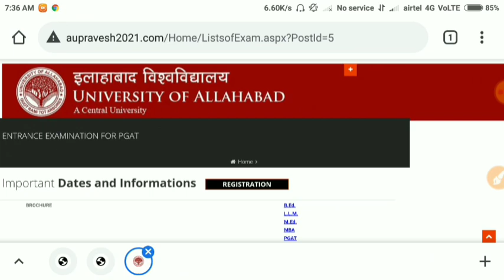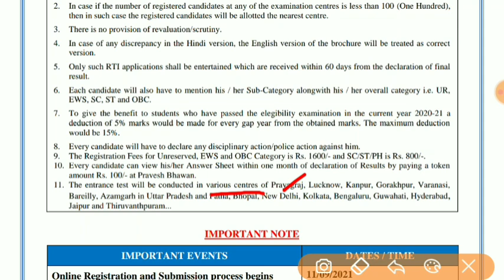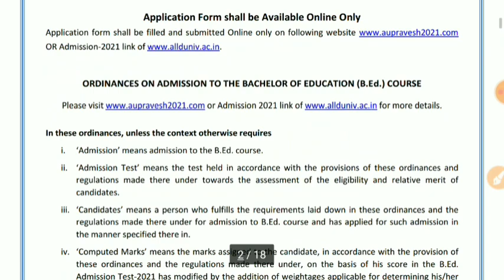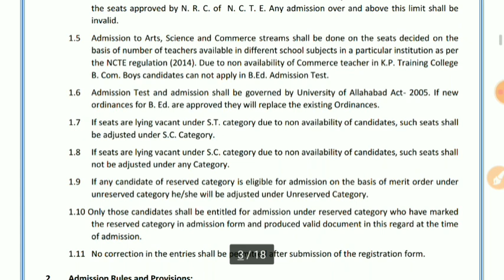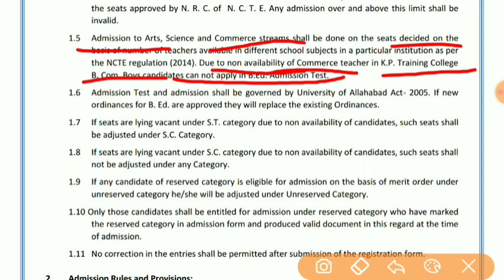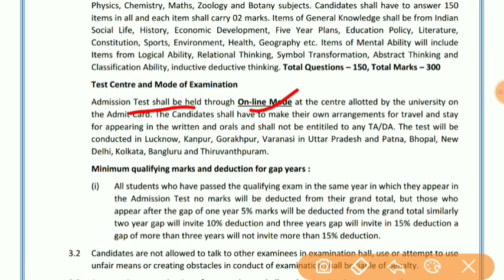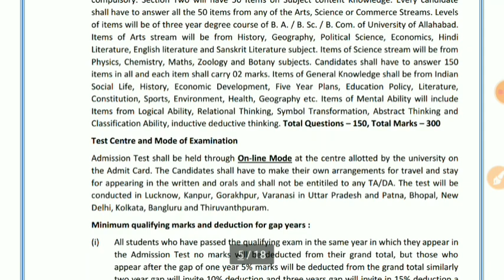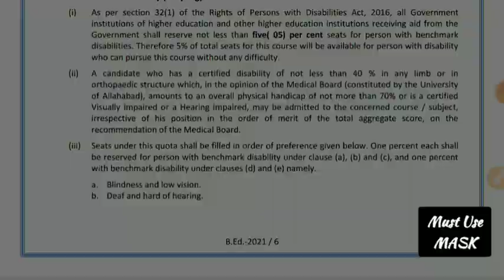AU bed Entrance Exam 2021 | Allahabad University B.Ed Admission 2021 | Application started Now